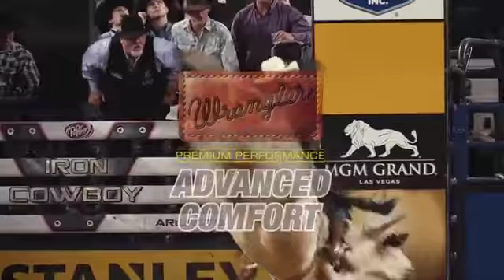Wrangler Buy 2, Get One FREE PBR World Finals Welcome To Las Vegas Sale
Boot Barn Las Vegas has Wrangler Buy 2, Get One FREE starting Oct. 26th to Nov. 6th.

PBR Built Ford Tough Series World Finals Rodeo in Las Vegas starts Nov. 1st to 5th 2017.

To celebrate the return of thousands of PBR fans, and PBR’s second year at T-Mobile Arena in Las Vegas, Boot Barn wants to make sure you look your best before heading out to enjoy the ultimate bull riding fan experience in America’s beautiful City of Lights.

‘Cause every girl crazy ’bout a sharp dressed man.– ZZ Top

Participating Boot Barn stores include 2315 Summa Dr., Suite 1C ; 2280 W. Warm Springs and 7265 Las Vegas Blvd. South.